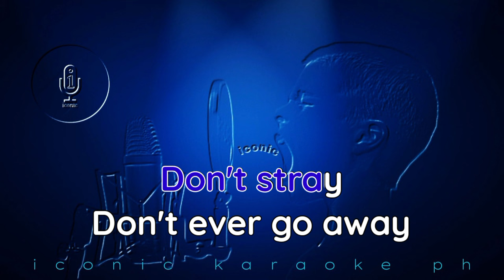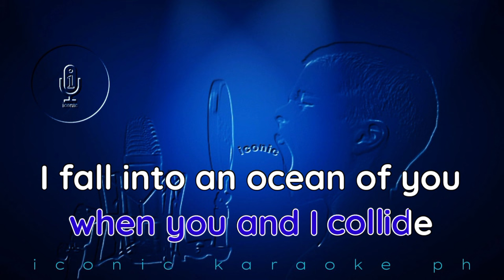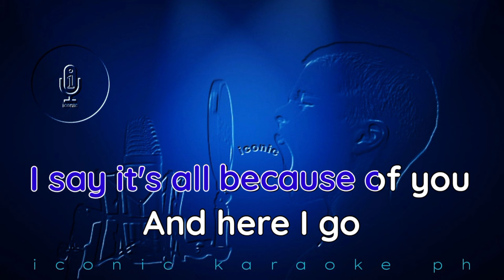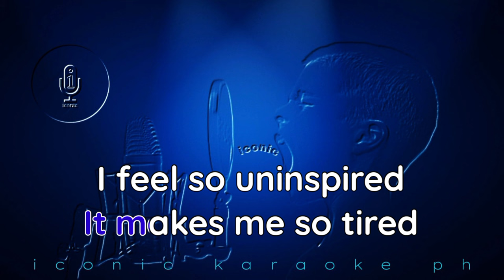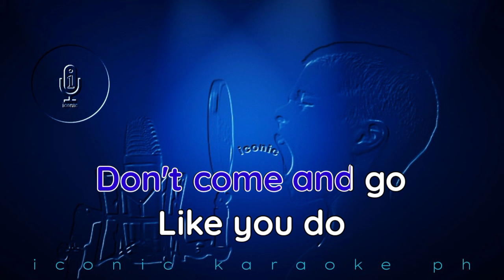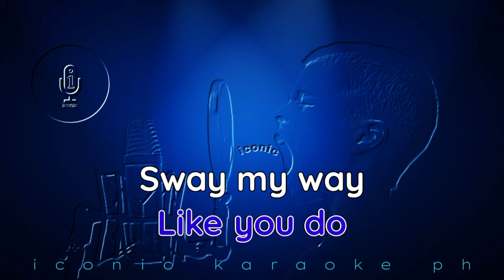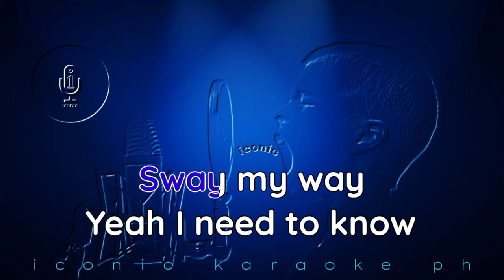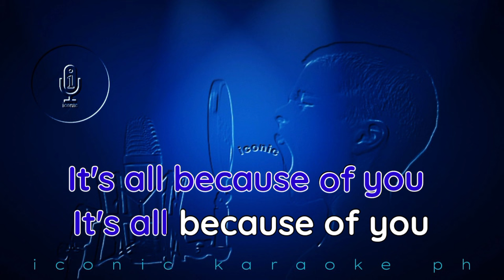S W A Y Bic Runga | Karaoake Version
Song: Sway
Artist: Bic Runga
Released: 1997

Hi guys! Just in case one of my content incidentally having similar materials on your video. I will remove it immediately.

sway karaoke version
sway karaoke songs with lyrics
sway bic runga
sway iconic karaoke ph